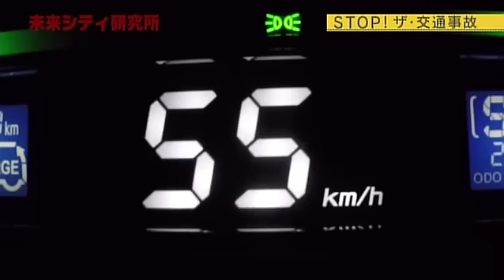【 未来シティ研究所】 #93 「車載用デバイス」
車載カメラから得られる情報を画像認識プロセッサによって解析する「未来の運転サポートシステム」。運転中、リアルタイムに映像を処理し、自動車周辺の車線境界線・車両・昼間/夜間の歩行者・サイクリスト・標識などを認識することで、車線逸脱警報、前方・後方衝突警報、前方・後方歩行者検出衝突警報、標識認識、鳥瞰表示駐車支援など様々な運転支援をしてくれる。

例えば、速度を出しがちになる上に危険の発見も遅れる夜間の運転時。未来の運転サポートシステムは人の目に見づらい標識や歩行者も正確に認識し、夜間でも昼間のような運転感覚で安全な運転ができる。さらに、道路の制限速度標識を感知して自動的に速度を合わせてくれたり、不注意で車線を超える時にも車線逸脱防止システムがサポートして元の車線に自動で戻してくれる。

将来的には、完璧な自動運転も現実となり、交通事故がゼロになる社会が訪れるかもしれない。